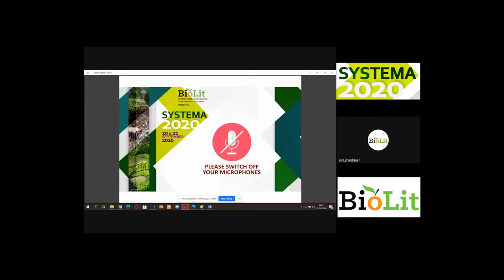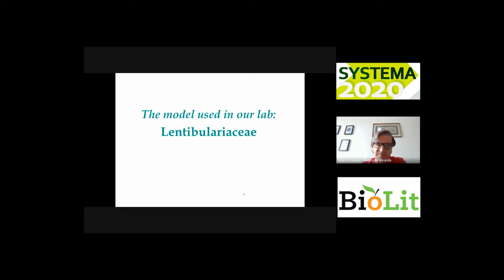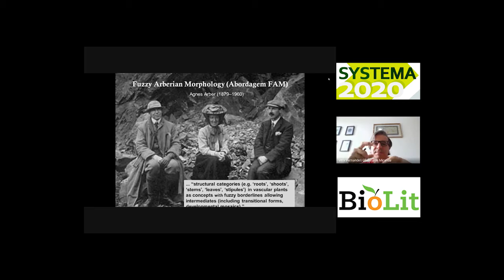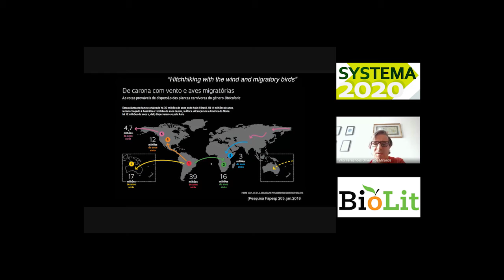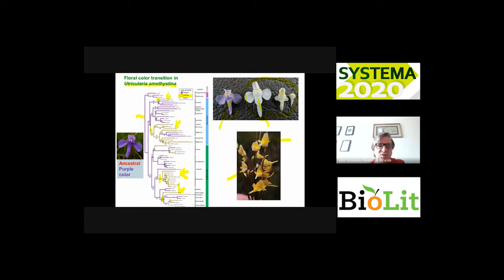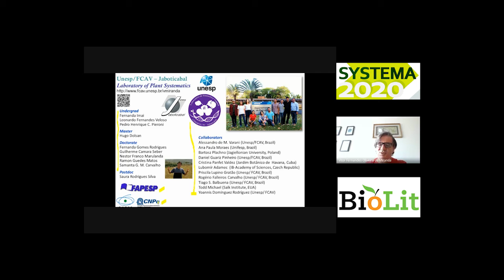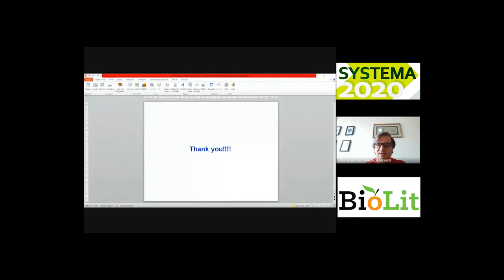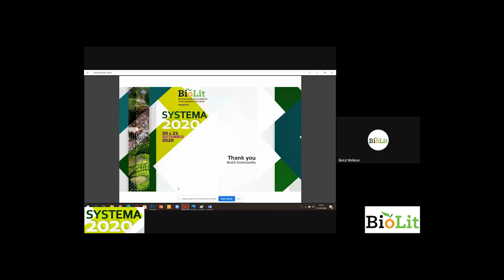Molecular systematics, genomics and evolution of carnivorous plant group : Lentibularaceae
Molecular systematics, genomics and evolution of carnivorous plant group : Lentibularaceae by Prof. Dr. Vitor Fernandes Oliveira de Miranda at SYSTEMA 2020

Presented by:
Prof. Dr. Vitor Fernandes
Oliveira de Miranda
São Paulo State University (Unesp)
School of Agricultural and
Veterinarian Sciences
Laboratory of Plant Systematics
Jaboticabal, Sao Paulo, Brazil

Avenues in plant taxonomy:
Jungle to journal Species colonization occurs across geographical zones in the globe and identifying many of these non- native species is a major challenge. Expertise in taxonomy - discovery, description and revision of taxa and determining the correct name of an organism- is crucial. Additionally, resources are required in invasive species management and for providing information to horticulturalists, foresters and others who utilize, and often financially benefit from, alien species. A fundamental role of taxonomists in both taxonomic and non-taxonomic studies is to provide the correct scientific names by using the best available knowledge of the organism’s submitted for identification. This service is provided to a range of clients—biologists, environmental managers, agronomists and environmental impact assessors—who require a robust framework of names in order to conduct their work accurately. Despite the rapid advances in molecular techniques, classical (alpha) taxonomy is still useful and necessary in the 21st century. Within the last fifty years, plant taxonomists have begun to look for more precise techniques in order to understand the relation between the genera and families. This has led taxonomists to go farther into the internal structures of the plants and especially the chromosome structure, DNA sequences and genome structure. Data obtained from such molecular studies are compared with those obtained from other taxonomic tools which are further used for cladistics analysis and phylogenetic interpretations. The plea for web based unitary taxonomy reflects the threat imposed on classical taxonomy by increasingly classifying biodiversity using available genetic sequence data. This trend therefore suggests that current taxonomy must embrace and absorb new trends rather than set itself in opposition to them. Such is the current prominence of molecular systematics that some journals strongly discourage authors from attempting to publish papers that recognize classically determined families not accepted as valid by the Angiosperm Phylogeny Group. The Webinar primarily targets inculcation of concepts and tools employed in plant systematics as a whole. It will help a researcher to advance seamlessly from the field to the ultimate goal of generation of a good research publication.